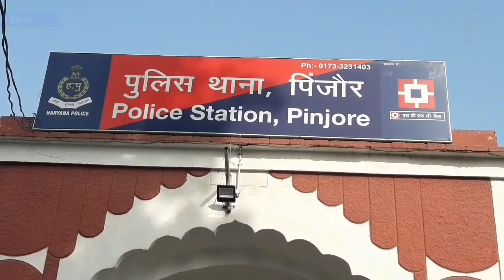गोरखनाथ गांव के समीप सड़क हादसे में एक की जान गई।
सिटी न्यूज।।
     पिंजौर नालागढ़ रोड़ पर हुआ था सड़क हादसा।